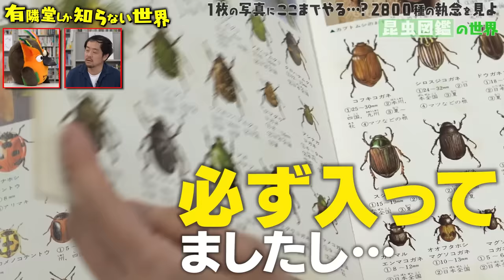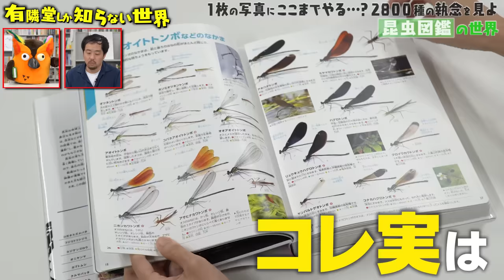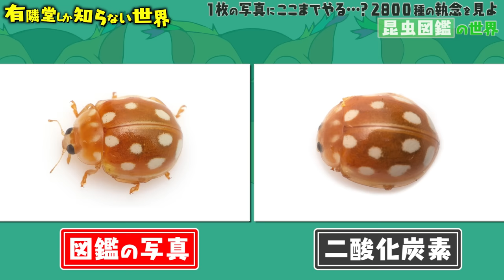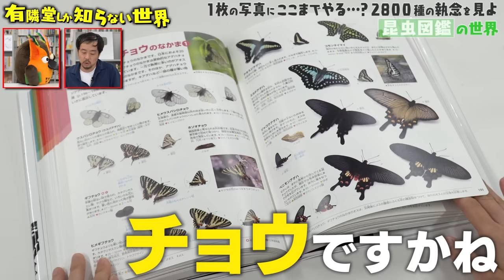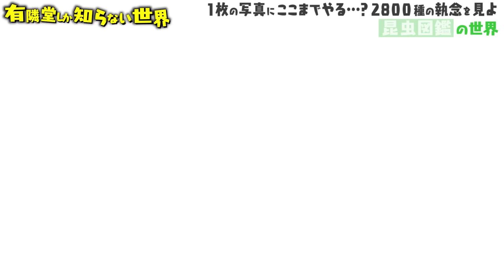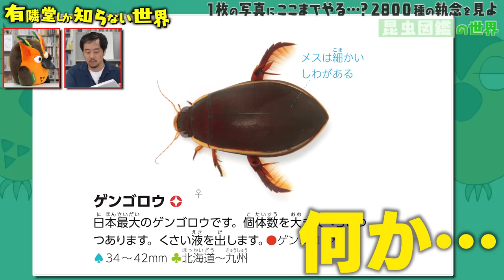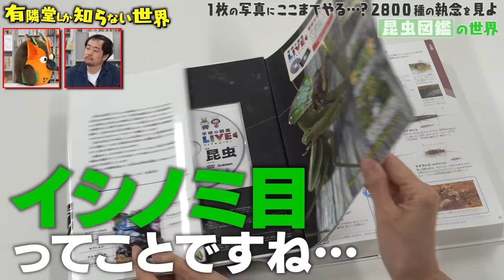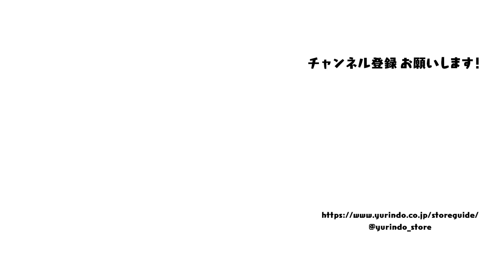【虫画像たっぷり】昆虫図鑑の世界 ～有隣堂しか知らない世界132～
■目次
0:00    オープニング
0:39　学研昆虫図鑑の歴史
1:38　こだわり①　全て生きている姿の写真
3:34　写真撮影の方法
3:43　ムーアシロホシテントウの撮影
4:46　蝶の撮影
5:45　ヨナグニサンの撮影
6:17　コガタスズメバチネジレバネの撮影
7:36　クワガタVSカブトムシの撮影
8:33　水中のゲンゴロウの撮影
9:28　こだわり② 掲載順
10:28　差替えの話 ミカドアリバチ／エンディング

今回は「昆虫図鑑の世界」。
学研図鑑編集チーム編集長の牧野嘉文（まきのよしふみ）さんが登場。
「実は昆虫が嫌い」だったのに、
図鑑が出来上がる頃には「虫が好きになった」という牧野さんが、
昆虫図鑑制作に込められたこだわりを大いに語ります！
掲載されている昆虫は全て生きている昆虫を撮影…？？
一体どうやって撮影するのでしょうか？!
明日から虫を見る目が変わるかも…！？

■本日紹介した本
・『学研の図鑑LIVE　昆虫　新版』　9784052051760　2,420円

有隣堂PayPayモール店でも販売しています。